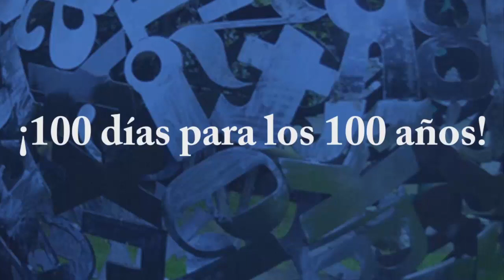Día del Maestro 2021. Palabras del Dr. Alberto Vital Díaz, Director del CEPE